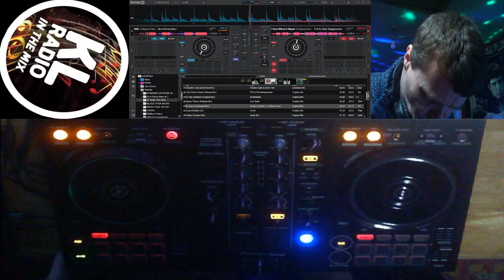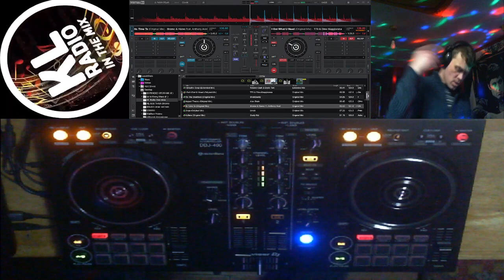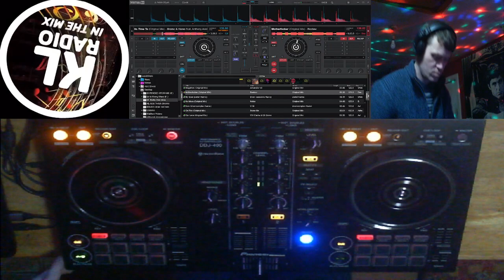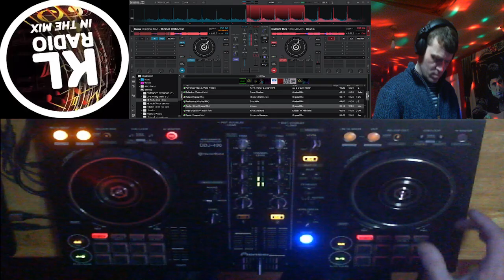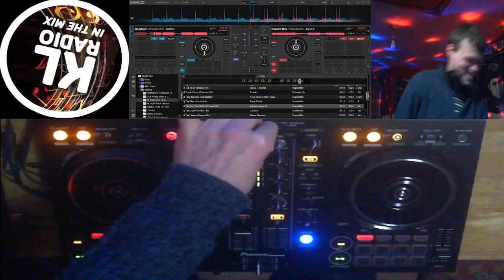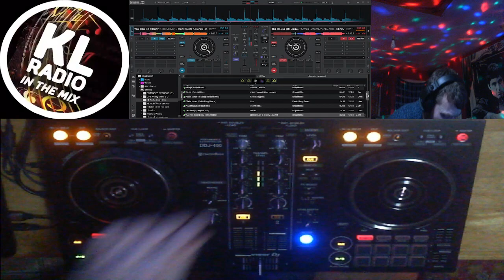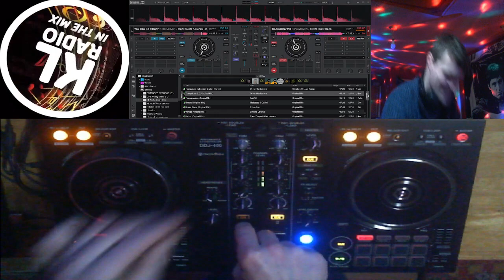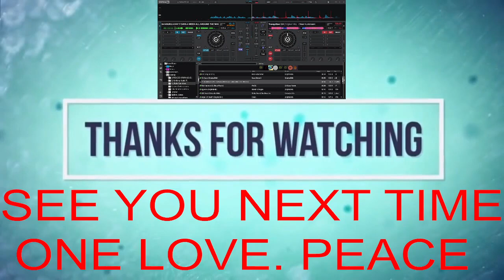Swifty - KL Radio ITM - Late Night Sessions - Bit Of Tech Hoose Ep. 1 - Aired on 02.02.23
Listen to the Late Night Sessions every night from 11pm to 6am UK time. Catch me on the Late Night Sessions every Wednesday night / Thursday morning from 2am to 3am UK time.

Tracks
(1) - Ben Remember - 002 (Original Mix)
(2) - T78 & Dino Maggiorana - I Got What U Need (Original Mix)
(3) - Brame & Hamo feat. Anthony Acid - Its Time To (Original Mix)
(4) - Reelow - Motherfocker (Original Mix)
(5) - Thomas Hoffknecht - Relax (Original Mix)
(6) - Dosem - Restart This (Original Mix)
(7) - Marcal - Shutdown (Original Mix)
(8) - Cherrymoon Trax - The House Of House (Thomas Schumacher Remix)
(9) - Mark Knight & Danny Howard - You Can Do It Baby (Original Mix)
(10) - Oliver Huntemann - Tranquilizer 2.0 (Original Mix)